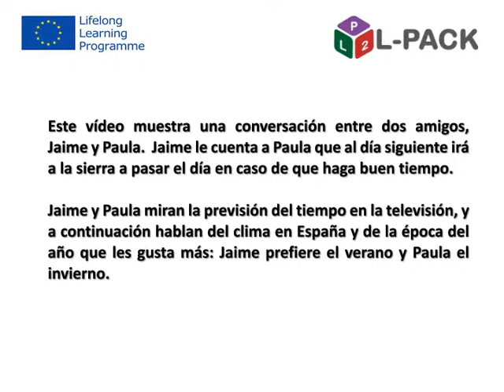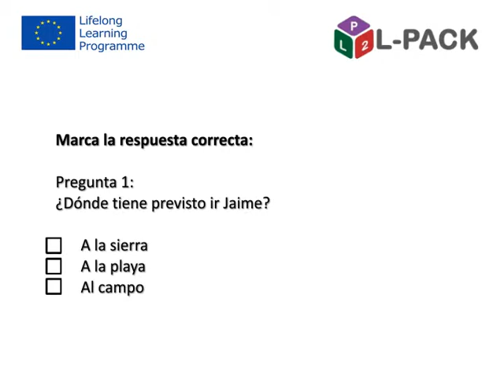L Pack – Módulo 1, diálogo 3a Español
Vídeo con audio en español